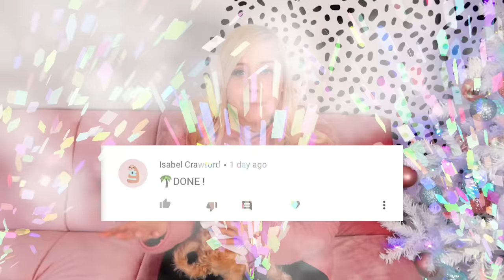I GAVE MY MALTIPOO PUPPY A SPA DAY! (SO CUTE)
I GAVE MY MALTIPOO PUPPY A SPA DAY AND IT WAS SO CUTE! In this video I treated my dog to a spa day! Malibu had so much fun!

MY TIKTOK EQUIPMENT:

Ring Light
LED Strip Lights